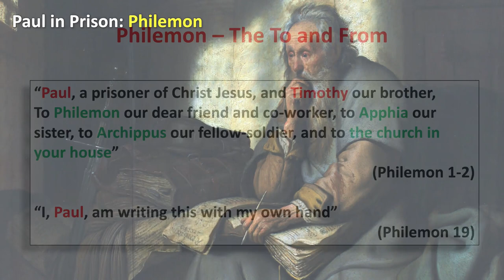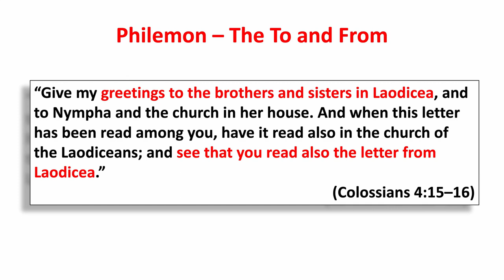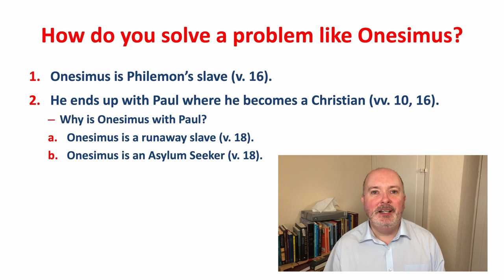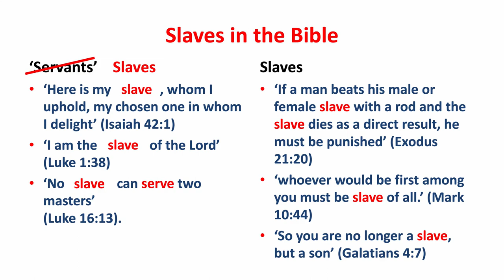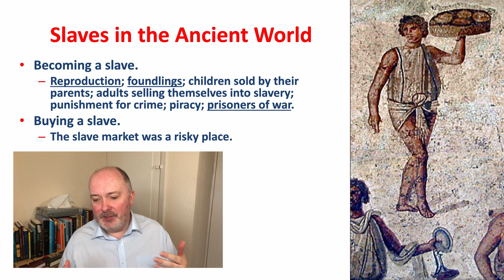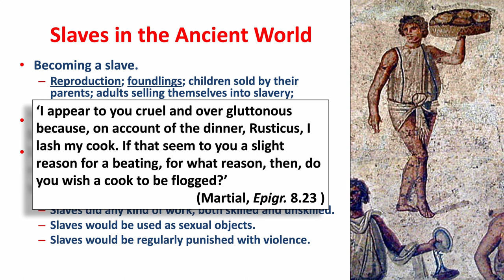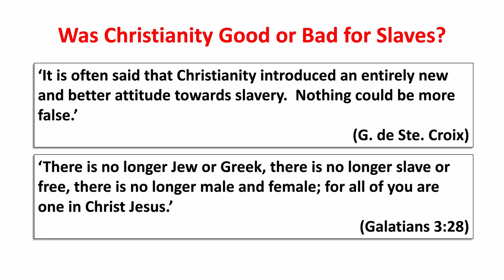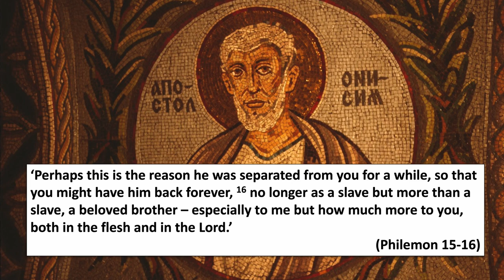An Introduction to Philemon